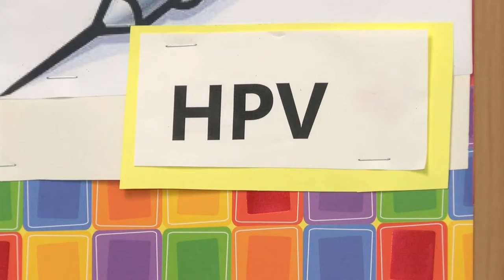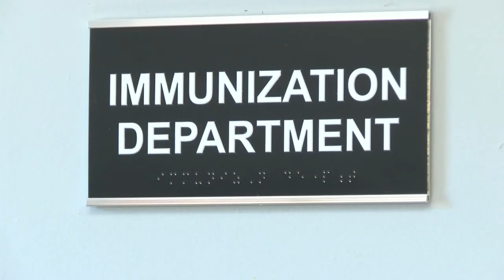Health Department: 1 vaccination can help protect children from cancer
TIPPECANOE COUNTY, Ind. (WLFI) —The Tippecanoe County Health Department wants parents to protect their children against cancer before it’s too late.